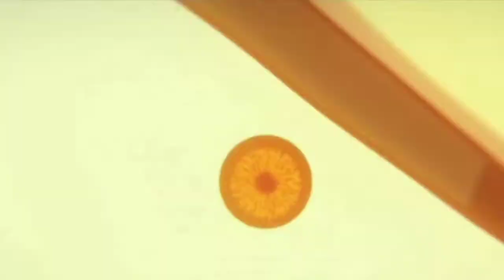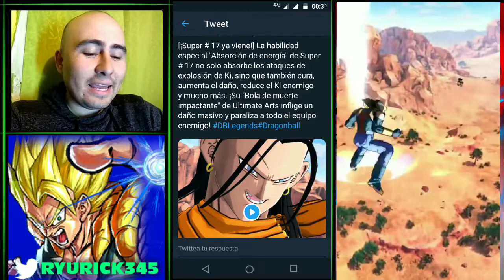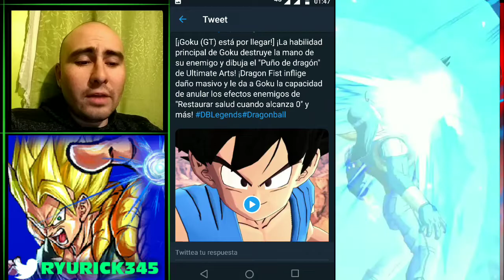HABILIDADES Y OPINIÓN DE PERSONAJES // DRAGON BALL LEGENDS ESPAÑOL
Vídeo donde veremos las habilidades u opinión sobre estos 2 personajes que llegarán mañana